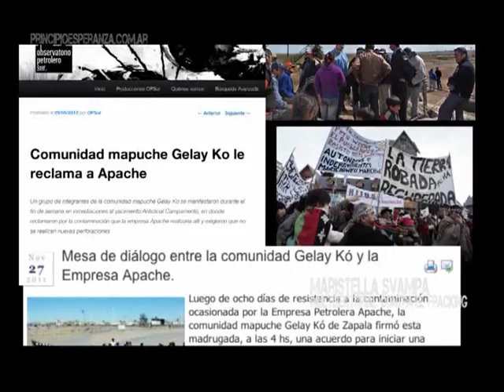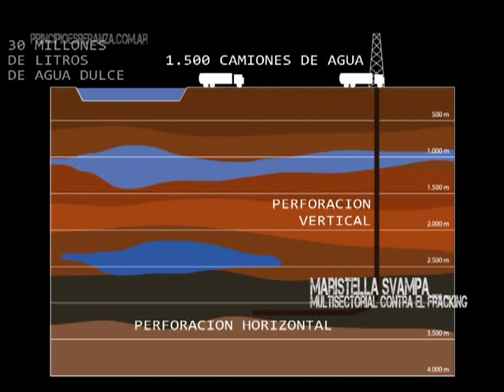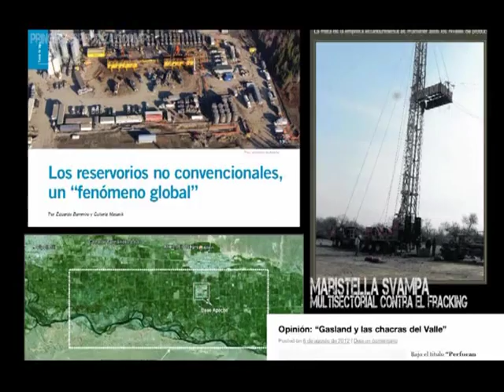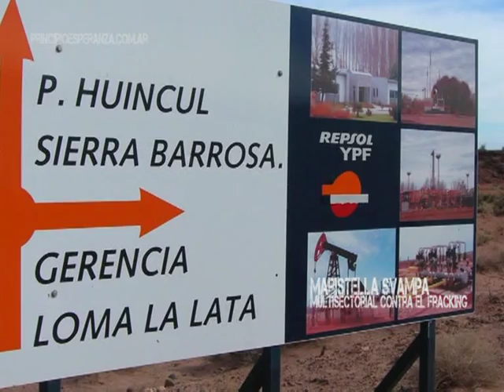Maristella Svampa: "El fracking llega con un discurso triunfalista, una visión doradista"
En esta emisión salimos nuevamente a interiorizarnos de miradas sobre la realidad del país, en esta ocasión presenciamos la charla de dieron entre otros intelectuales la doctora Maristella Svampa, quien diserto sobre la lógica del extrativismo en la actualidad.

"En los últimos 15 años pasamos del Consenso de Washington al Consenso de los Commodities, concepto muy molesto para algunos, por que el primero se baso en la valorización financiera, el ajuste estructural que significo la privatización de servicios y bienes comunes que tuvo un fuerte impacto en las sociedades, estas implicaron modificaciones muy amplias. El consenso de los commodities es otra fase, que se base en la exportación de materias primas a granel desde los países periféricos hacia los países líderes. América Latina históricamente exporto materias primas, pero en estos últimos años se intensifico el proceso de extracción y de exportación sea de maíz, soja, como de hidrocarburos, minerales y también megas infraestructuras que están al servicio de esa extracción"

"El extractivismo es un proceso que se da a gran escala y que es una tenencia a la poca diversificación o a lo que llamamos reprimarización de la economía"

"Esto alcanza a todos los países que no tenían incluso gran tradición extractiva, Brasil es ese caso. La incorporación de países como polos de desarrollo, léase China, a la demanda mundial de materias primas, minerales, petróleo, soja a cambio de ello lo que logrado China es invertir capitales en América Latina e ingresar productos manufacturados, es decir hay una vuelta a la repremarización. Es por eso que buscan minimizar, menospreciar en nombres de las ventajas comparativas y las rentables tasas de ganancias los enormes impactos ambientales, culturales, sociales, políticos y económicos que estas actividades generan"

"Estamos con un discurso del progreso que buscar afianzarse en las enormes ganancias económicas y por otro lado un discurso de defensa del territorio y la vida, pero en una situación de asimetría total, por que encontramos grandes trasnacionales o también empresas nacionales y gobiernos que se avalan unas y otras por un lado, y por otro lado tenemos poblaciones que buscan defenderse, que buscan desarrollar un saber experto independiente del poder político, del poder económico y también mediático. Un saber que empieza a escuchar por primera vez los saberes de los pueblos originarios que fueron siempre fueron arrinconados a la periferia de la periferia"

"En este contexto existe una nueva violación de los derechos esenciales y humanos. El fracking llega con un discurso triunfalista, una visión doradista"

"Al saqueo y al despojo se agrega la depredación ambiental y la amenaza a los propios derechos en sociedades que nos creemos democráticas"

"Miren que socio tomo YPF cuando elije a Chevron , le permito con una fallo fugaz en menos de un mes sacarle el embargo que tenia por causas de pasivos ambientales en Ecuador"

"Apache y otras en Rio Negro compiten con una economía instaladas hace cientos años, los pozos están en medios de las chacras. Han buscado un eslabón muy débil que es el chacarero empobrecido, arrendándoles sus chacras para explotar hidrocarburos"

"Hay que suspender los proyectos, pedir una moratoria urgente en función del principio precautorio, que nos permita tener la alternativa de discutir. Pedir esto viene de la mano de exigir más democracia"